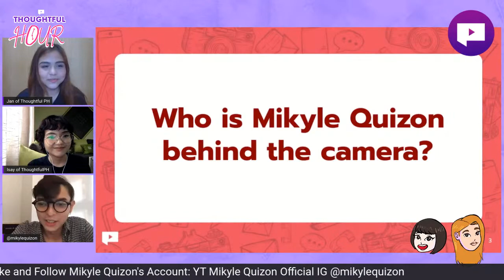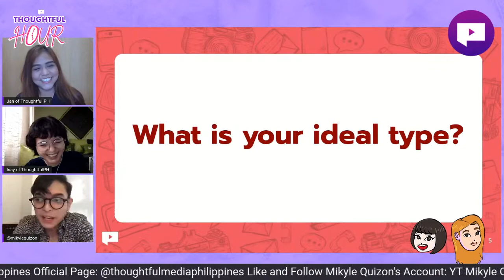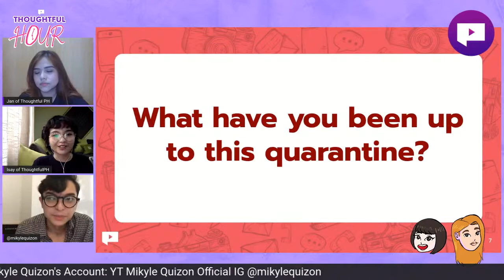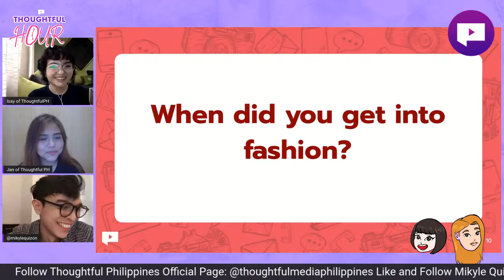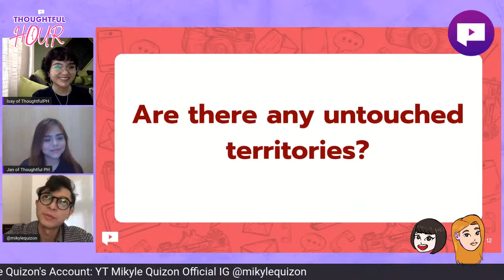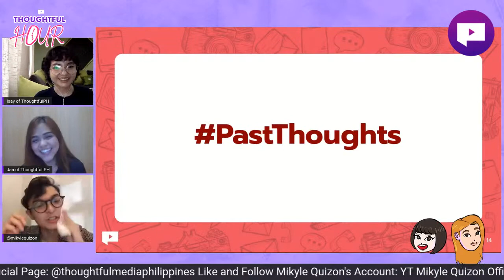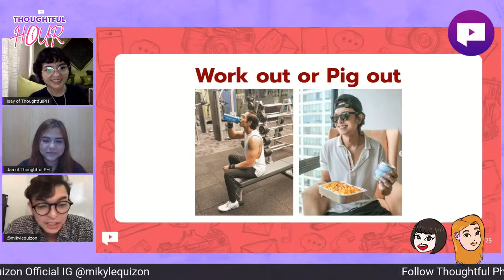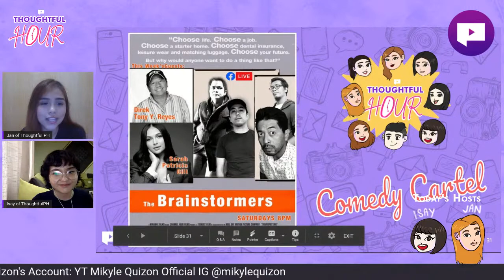Thoughtful Hour Episode 22 with Mikyle Quizon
We're on our 22nd Episode of the Thoughtful Hour! Let's all meet lifestyle vlogger and fashion instagramer, Mikyle Quizon!
Today, 4:30PM
See you! 💜